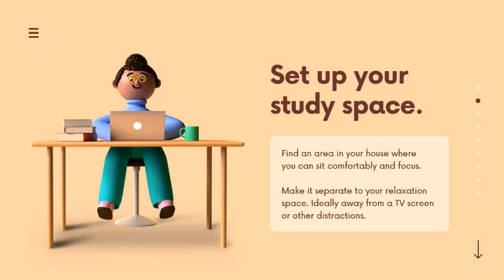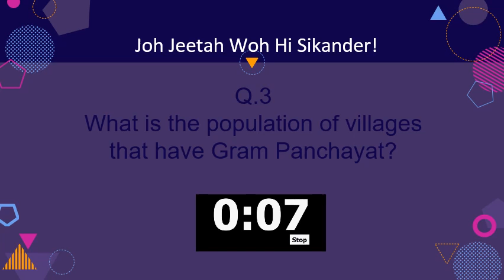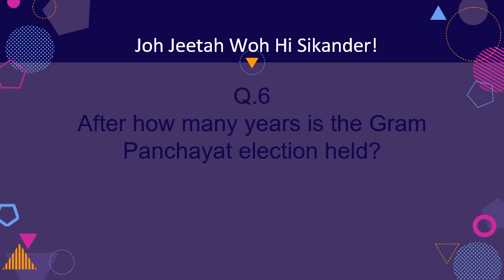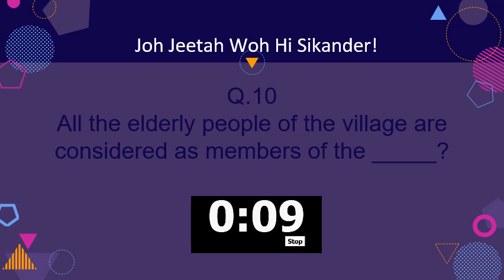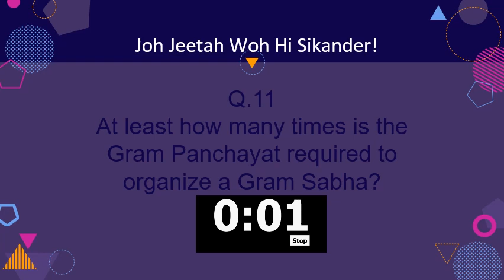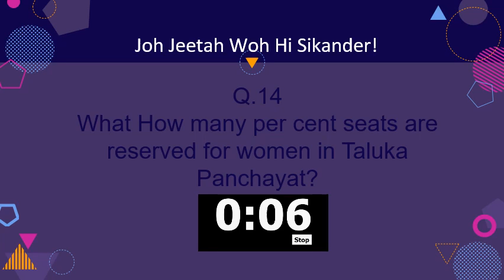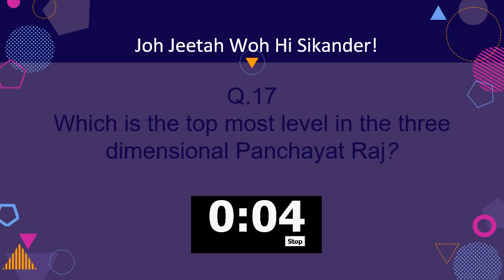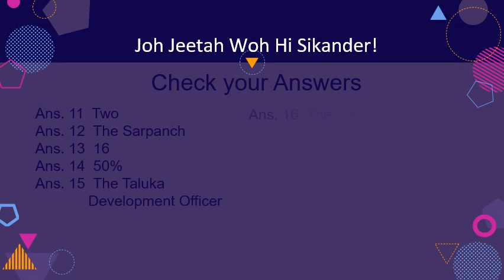Std 6 S.S. Chapter 16 - Local Self Govt. - Rural Administration Quiz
Quiz on Local Self Government-Rural Administration as per Gujarat State Board Text Book